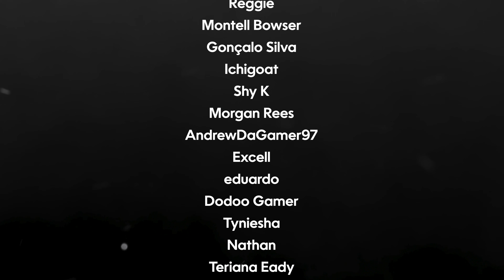Jaw Dropping! "FROM" Season 3 Episode 1 – Reaction & Discussion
In tonight's episode:
Boyd feels the town slipping away from him as the weather grows colder and the residents more desperate. A beloved character meets her demise.

Let us know what you think of this episode and share your theories so we may discuss!